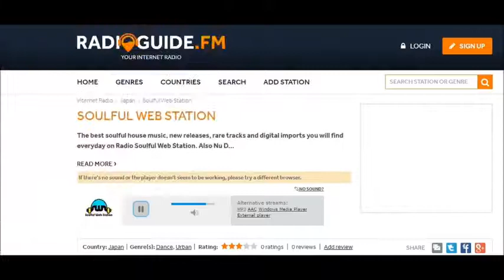Soulful Web Station Official (for best experience enable the subtitled)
This is the Sound of Soulful Web Station:

01. Seb Skalski, Masta P, John James
Take Me Over - Original Album Mix
Set Me Free - Purple Music

02. Cerrone
Therapy feat. James Hart
Red Lips - Because Music 2

03. Sheila Ford, Reelsoul, DJ Spen, Gary Hudgins
La Costa - Reelsoul, DJ Spen & Gary Hudgins - Original Mix
La Costa - Quantize Recordings

04. Lloyd Wade, DJ Spen, Gary Hudgins
I Really Don't Need No Light - DJ Spen & Gary Hudgins Vocal
I Really Don't Need No Light  - Soulhousemusic

05. Susanne Alt, Opolopo
Susie Saxophone - Opolopo Remix
Susie Saxophone Opolopo Remix - Venus Tunes

06. Lumoon & Rob!n
La disquette
La disquette - Clair de Lune Records

07. Rhemi, ShezAr
We've Had Enough - Original Mix
We've Had Enough - Rhemi Music

Soulful Web Station, Unique Style... All The Time